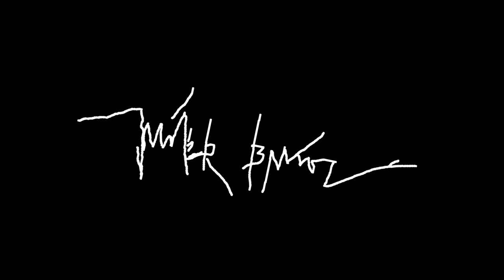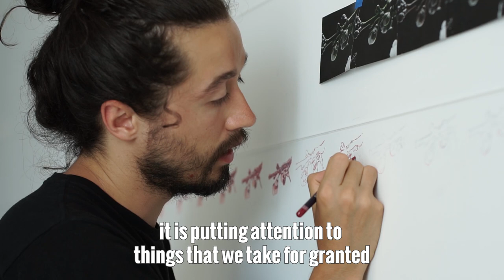Javier Barrios | Artist in Residence